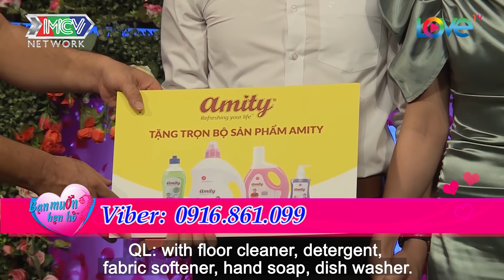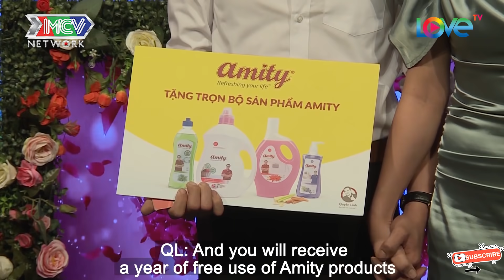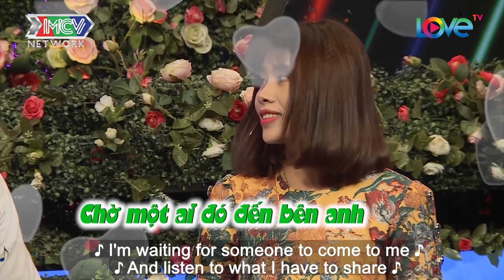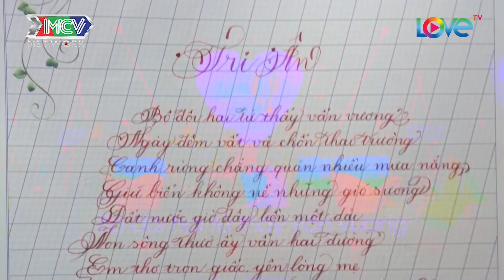Bạn Muốn Hẹn Hò | Tập 575: Chàng rớt nước mắt vì mối tình với nàng mồ côi bị ung thư giai đoạn cuối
Bạn Muốn Hẹn Hò tập  575 FULL sẽ mai mối cho 2 cặp đôi Nguyễn Đăng Duy - Mai Ánh Duyệt và Lê Nhật Minh Trang -  Võ Kiếm Anh.

bạn muốn hẹn hò tập 575 sẽ mang đến cho khán giả một câu chuyện tình cảm động giữa chàng trai và cô người yêu bị ung thư giai đoạn cuối. Liệu qua những chia sẻ cảm động về mối tình cũ của mình, chàng trai có lấy lòng được cô gái không nhé!!!

💡 Tìm Kiếm nhanh:
bạn muốn hẹn hò không bấm nút, bạn muốn hẹn hò ko bấm nút

🔔 KHUNG GIỜ PHÁT SÓNG: Hàng tuần vẫn có 2 tập với 4 cặp đôi khác nhau.
+ Kênh HTV7: 15H20 Chủ Nhật & 22H45 Thứ Hai.
+ MCV Media : 15H30 Chủ Nhật & 23H00 Thứ Hai.